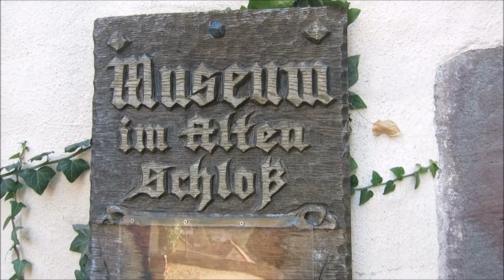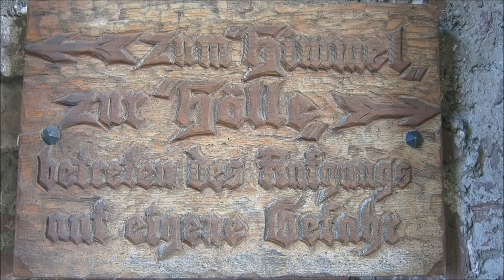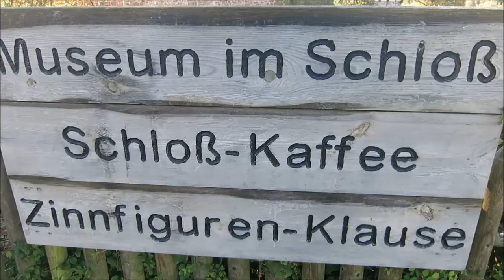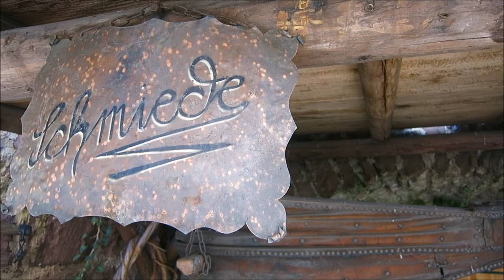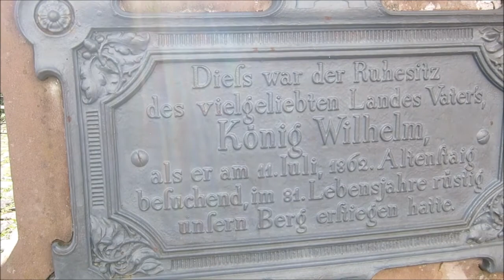Altensteig - Altstadt mit Schloss (720p)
Die Stadt Altensteig, im Osten des Nordschwarzwaldes gelegen, hat eine besonders sehenswerte historische Altstadt, die sich steil oberhalb des Flusses Nagold erhebt, und über die sich als krönender Abschluss das (kleine aber feine) Schloss mit Museum befindet.
In früheren Zeiten war Altensteig eine Hochburg der Flößerei und der Gerberei. Heute gilt der Abgasspezialist (PKW-Auspuffanlagen) Boysen, deren Stammsitz Altensteig ist, als wichtiger Arbeitgeber.